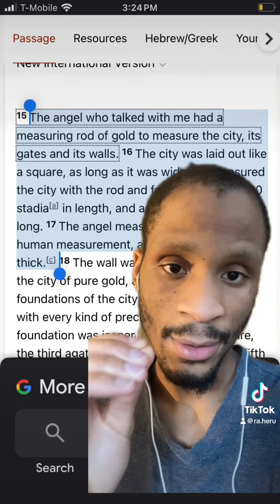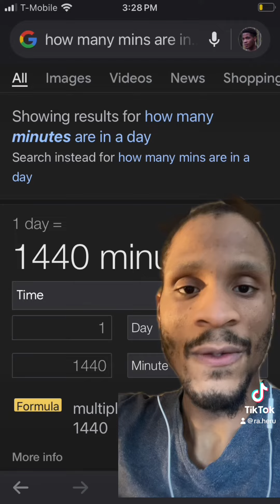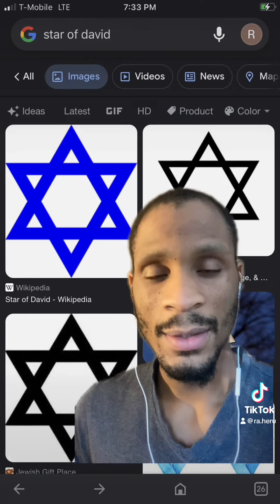Extraterrestrials Are Responsible For Our Civilization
Is the Bible an ancient extraterrestrial trip report🤔?